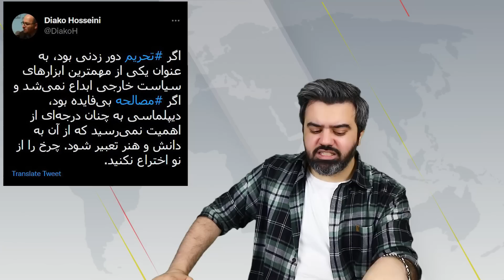اعتراف تاریخی رادیو فردا : پهپادهای ایران سامانه پاتریوت آمریکا را منهدم کرده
رادیو فردا در گزارشی هشداری به توان پهپادی ایران و انتقال این تسلیحات به روسیه اشاره کرده است. در بخشی از این گزارش به اقداماتی که این پهپادها پیش از این رقم زده اند پرداخته شده است. رادیو فردا در این گزارش اشاره کرده به انهدام پاتریوت آمریکایی در کشور سعودی و گفته که این عملیات را پهپادهای ایرانی رقم زده اند...